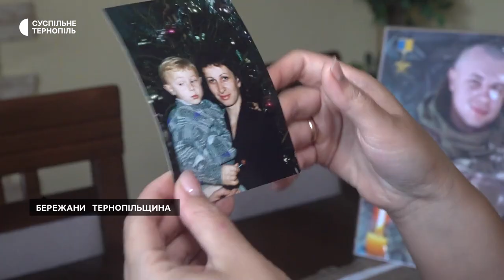Підірвав міст зі собою: історія Героя України з Тернопільщини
Він віддав своє життя за Незалежність України: Віталій Скакун з Бережан на Тернопільщині підірвав Генічеський міст разом із собою. Герой України загинув в перший день повномасштабної війни, щоби зупинити колону російських військ.